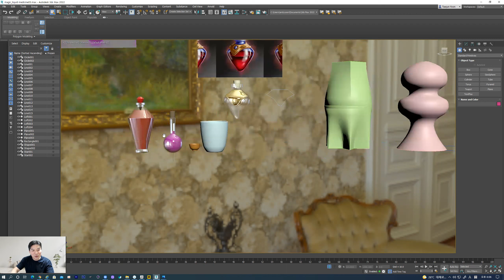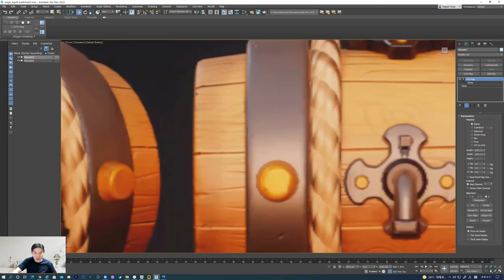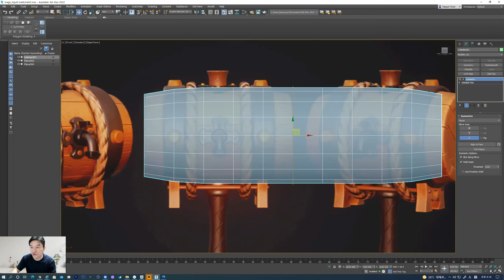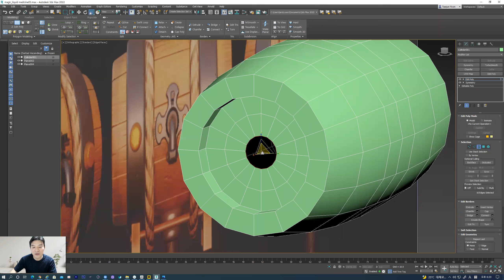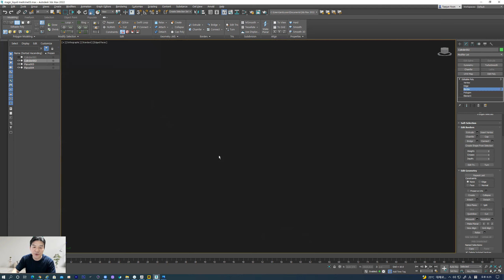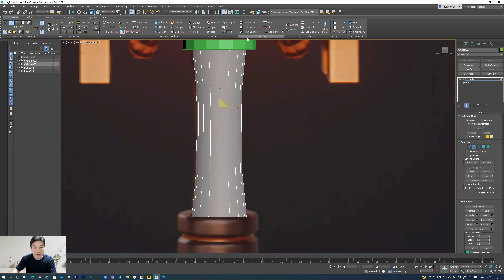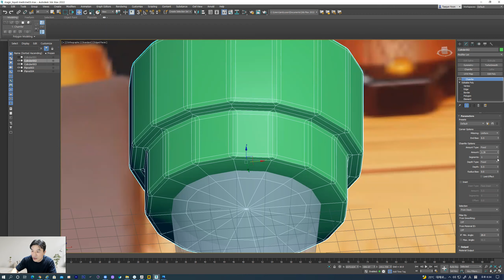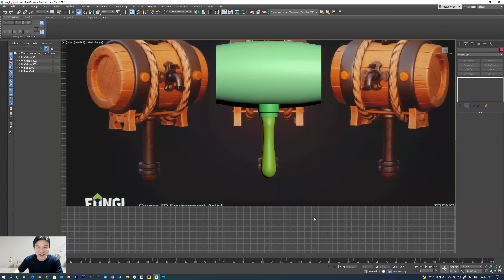3디 게임그래픽 및 실습 6주차 01 01차시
2021 2학기 6주차 01 01차시
Polygon modeling 1

술통모양의 해머 무기 만들기